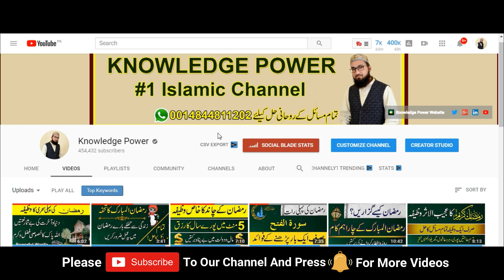Ya baqi wazifa in urdu - Dukh se hifazat ka wazifa (2019 best wazifa)